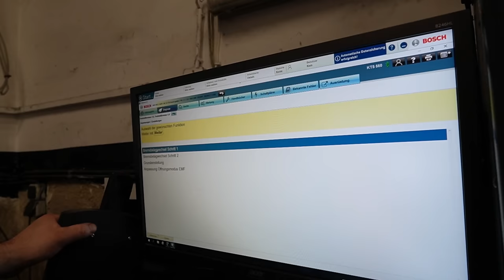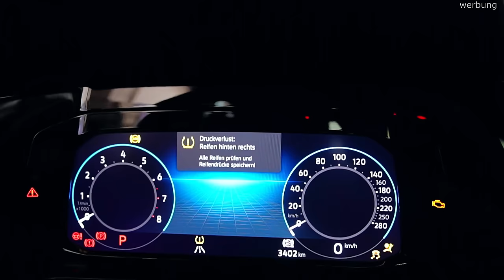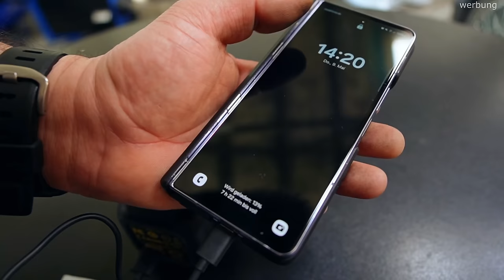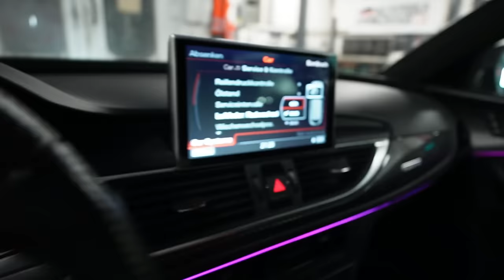Audi A6 400.000km bekommt Traum Felgen gegen Motorschaden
Fanttik X8 Apex-Reifenluftpumpe:

Hauptsponsoren

Tecpo
Motul
Febi